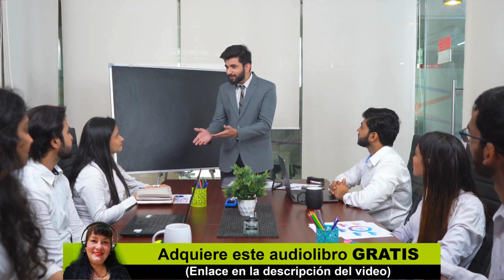Hable en público para servir ¡no para lucirse! (Audiolibro) German Diaz Sossa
🏆 Obtén la Versión completa de este audiolibro GRATIS
(Prueba gratis de 30 días)

✌ AUDIOLIBRO gratis clásico en español. Ingresa y conoce la magia delos AUDIOLIBROS y el fantástico mundo de los LIBROS.

Germán Díaz Sossa, presenta una completa guía de técnicas, conocimientos y trucos para hablar bien y de manera efectiva ante un auditorio.

🎧 Audiolibros Gratis: Canal dedicado a la divulgación de los audiolibros más importantes del mundo, Acá encontraras un segmento del audiolibro y en la descripción tendrás el enlace donde encontraras el audiolibro completamente gratis.
Los audiolibros son muy prácticos, debido a que mientras nos desplazamos o realizamos algunas tareas, podemos irlos escuchando, además tenemos la facilidad de llevarlos en nuestro teléfono.
Este es un enlace de afiliación de Amazon audible. Amazon audible y las marcas promocionadas son de propiedad exclusiva de Amazon y sus asociados.
Los audiolibros estimulan la imaginación del oyente.